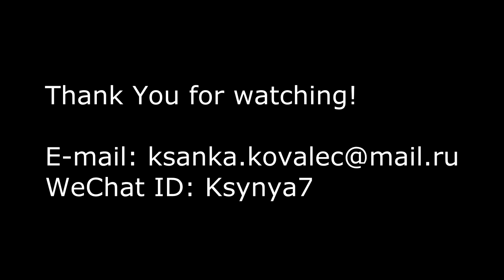Lifts Kovalets Oksana